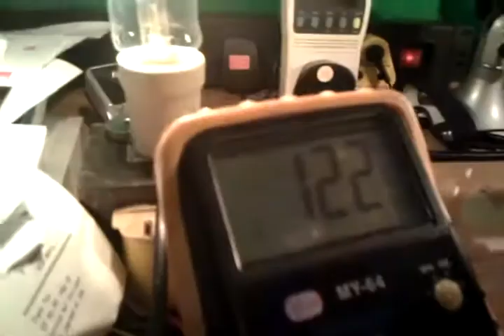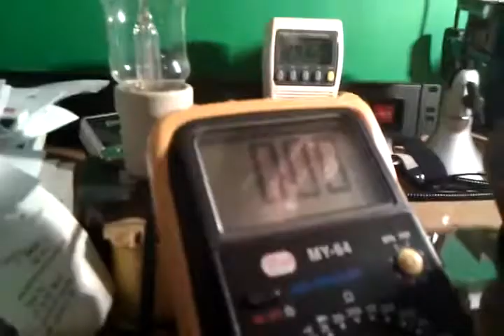Variac Fun with Two Incandescent Lamps Wired an Unusal Configeration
Berco Regavolt wired in an unusual configuration running a 250W (Left) and an 800W (Right) Incandescent Lamps @ 240Vac.

Warning this experiment contains exposed live electrical parts,
Please note competency is required when dealing with such
conditions.
Please do not replicate this experiment if you do not have such
competency.
I cannot be held responsible for your actions.